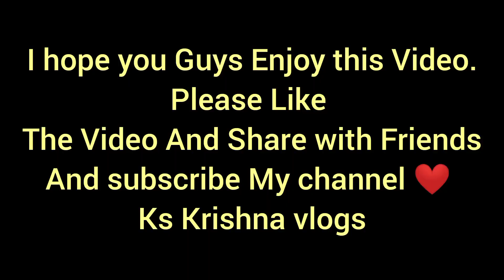बांसी राप्ती नदी नया पार्क ❤️bansi rapti Nadi new park